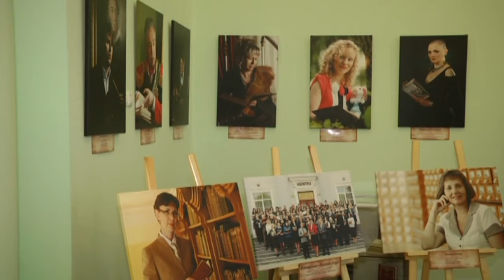Конференция к 90-летию Ленинки